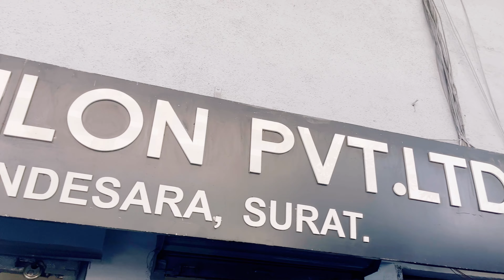"A Sneak Peek into Hariom Jarilon's Office and Factory: What Makes It Exceptional" inside/outside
"A Sneak Peek into Hariom Jarilon's Office and Factory: What Makes It Exceptional"

Curious about what sets Hariom Jarilon apart? Join us for an exclusive sneak peek into our extraordinary office and factory. Discover the exceptional facilities, sustainable practices, and inspiring work environment that drive our success.

Welcome to Hariom Jarilon Pvt Ltd, where we specialize in the art of embroidery and weaving jari. In this video, we showcase our expertise in creating stunning designs using embroidery jari, embroidery cording, tone to tone cording, weaving jari, and much more. Join us as we take you on a mesmerizing journey through the intricate process of transforming fabrics into works of art. Witness the meticulous craftsmanship and attention to detail that goes into every stitch, as our skilled artisans bring life to our creations. Whether you're a fashion enthusiast, a designer, or simply someone who appreciates the beauty of fine craftsmanship, this video is sure to captivate you. Explore the world of embroidery and weaving with Hariom Jarilon Pvt Ltd and witness the magic unfold before your eyes.

*Hariom Jarilon*
Premium quality Embroidery Zari
Get in touch to know more about our products!

Thank you for providing the information. If you have any additional requests or need further assistance, feel free to let me know!

Computer embroidery jari
computer embroidery zari
computer embroidery thread
embroidery thread jari
embroidery machine
embroidery business
embroidery jari work
Surat textile
Surat jari industry
Surat zari industry
Surat textile market
wilcom embroidery software
surat jari industries